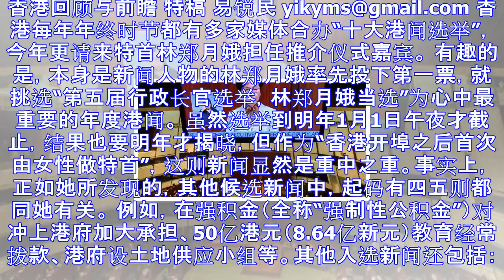香港回顾与前瞻特稿：2018是粤港澳深度融合年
香港回顾与前瞻 特稿 易锐民 香港每年年终时节都有多家媒体合办“十大港闻选举”，今年更请来特首林郑月娥担任推介仪式嘉宾。 有趣的是，本身是新闻人物的林郑月娥率先投下第...